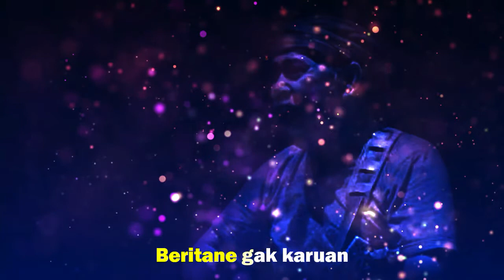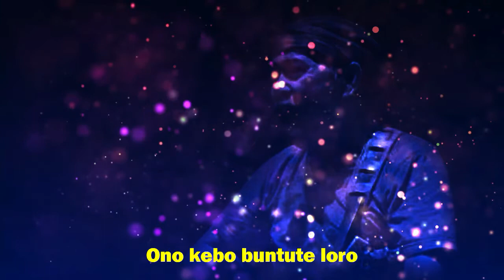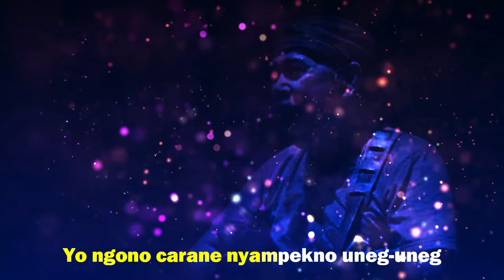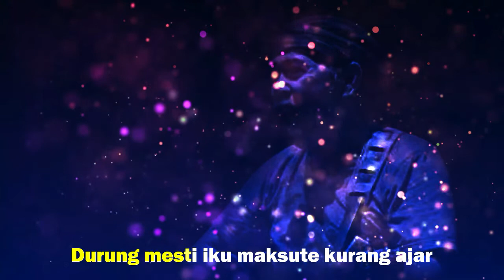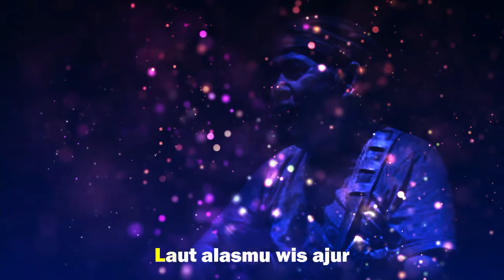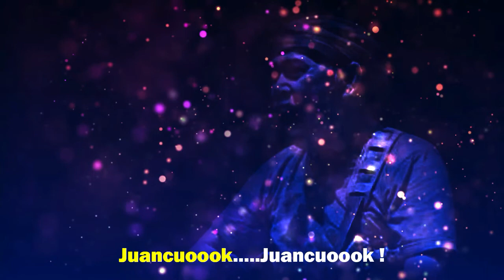Juancuok Iku Sakti - Sawung Jabo (karaoke version)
Penyanyi : Sawung Jabo

There is no content like images, music & clips created / owned by us. This content is purely fan-made.